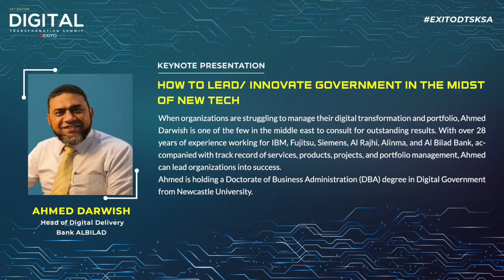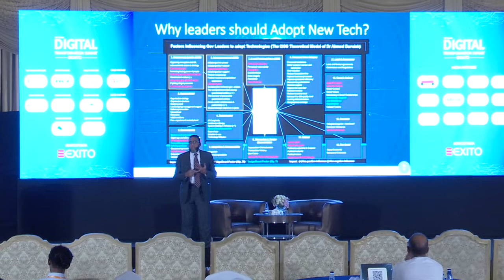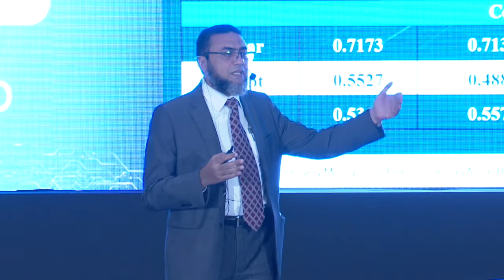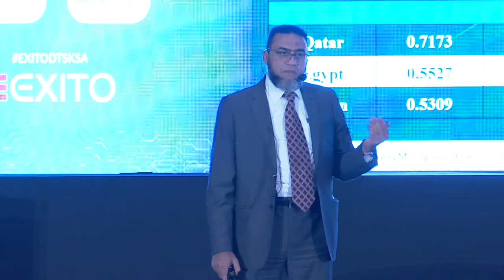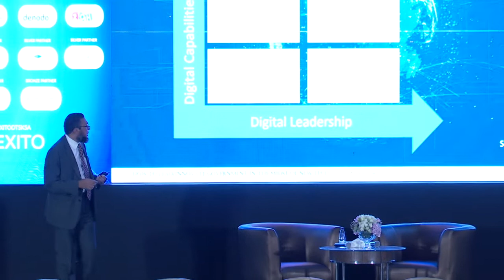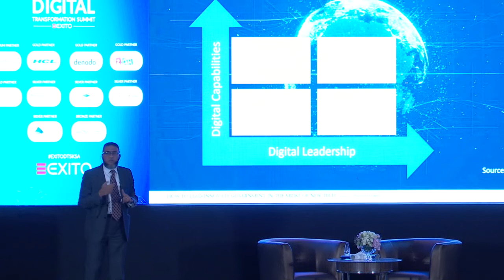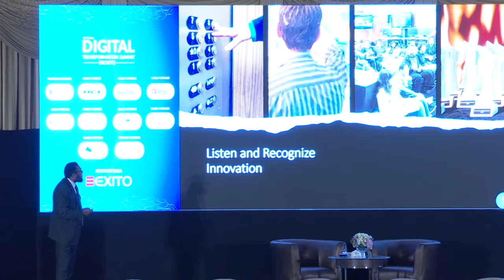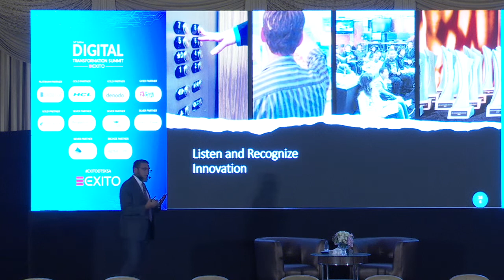How to Lead Innovate Government In The Midst Of New Tech | Keynote | 14th Edition DTS Saudi Arabia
Watch the full keynote presentation on You work with the organizing company by Ahmed Darwish Head Of Digital Delivery at Bank ALBILAD held virtually at the 𝟏𝟒𝐭𝐡 𝐄𝐝𝐢𝐭𝐢𝐨𝐧 𝐨𝐟 𝐃𝐢𝐠𝐢𝐭𝐚𝐥 𝐓𝐫𝐚𝐧𝐬𝐟𝐨𝐫𝐦𝐚𝐭𝐢𝐨𝐧 𝐒𝐮𝐦𝐦𝐢𝐭 𝐒𝐚𝐮𝐝𝐢 𝐀𝐫𝐚𝐛𝐢𝐚 held In-Person at Radisson BLU Hotel, Riyadh King Abdul Aziz Road.

TRANSFORMING BUSINESSES WITH EMERGING TECHNOLOGIES